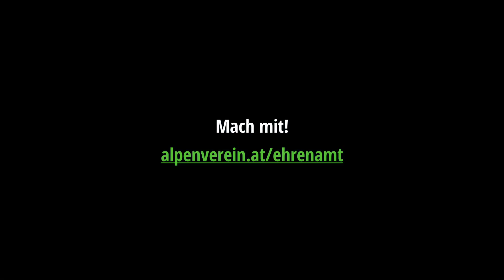Tourenführer Markus im Interview | Ehrenamt im Alpenverein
Gemeinsame Abenteuer am Berg sind dein Credo? Im Alpinteam bist du unterwegs mit Gleichgesinnten, organisierst Touren oder begleitest Quereinsteiger*innen bei ihren ersten Schritten im alpinen Gelände.

Ehrenamtlich mit Gruppen am Berg: „Das Schöne dabei, ist die Verantwortung, die man übertragen bekommt, dass man die Gruppe sicher rauf und wieder runter bringt. Und die Freude die man bei den Menschen spürt!“ – Markus, ehrenamtlicher Tourenführer beim Alpenverein Stubai.

👉 Und was ist dein Ehrenamt? Mach mit!